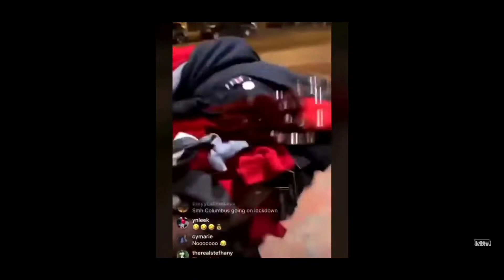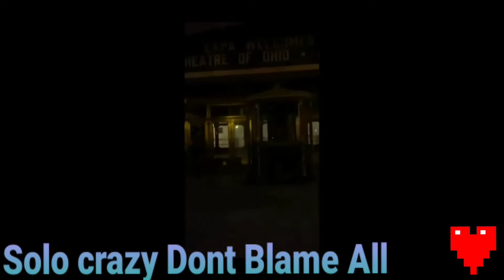OHIO RIOTS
We just filmed for research on why they killed this black man for no reason and why were mad AF about Police Brutality I don not Support Racism in any way or creed or any Person Enjoy I stand for what im saying💯💥
Video is .Child Friendly. REMEMBER The Boston Tea Party. What ls Different lets Argue!!
No Police Brutality is all we Want
HOW FAR DO WE HAVE TO GO 2 BE HEARD💯
editing by Antonio Truwolf And Filmed By Antonio TruWolf
(NOT FIGHT VIOLENCE WITH VIOLENCE IS A FAIRY TALE THAT never  Happened )

(DONT OWN RIGHTS TO MUSIC OR SONG PRODUCERS - INCUBUS-DRIVE)
Frederick

Do not own copy Rights to The Music SONG
Incubus-Drive